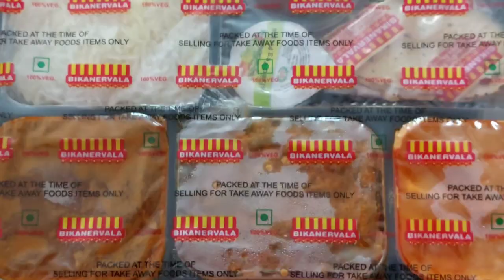Oka cup coffee 2 matalu maa Akka & family toh...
Know her travel experience from USA to India with a toddler.